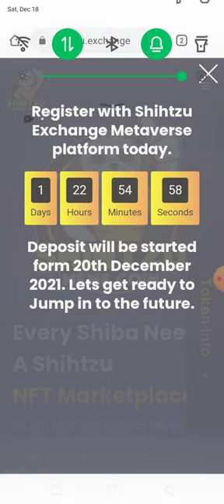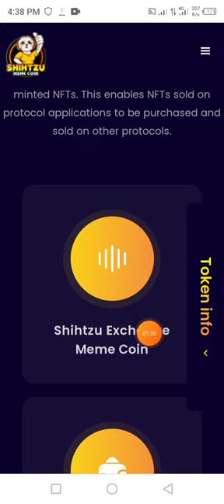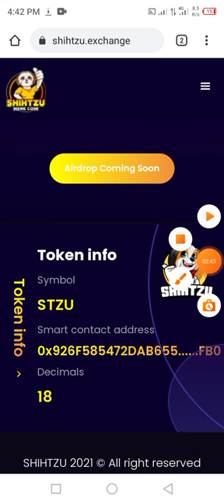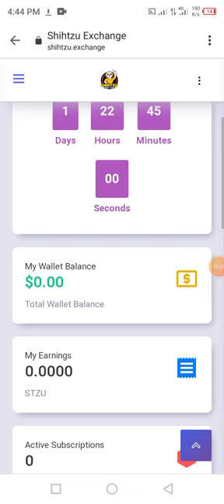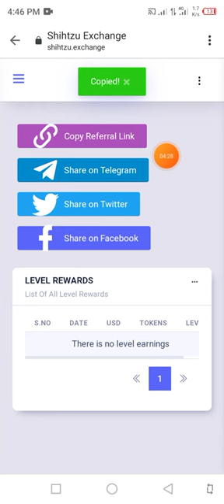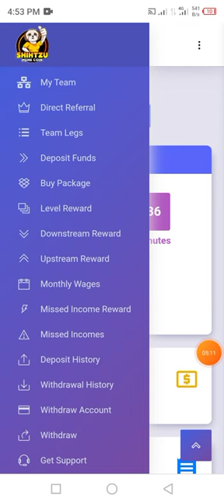Shitzu Token Project Honest Review || Hold And Earn || TechnoQasim